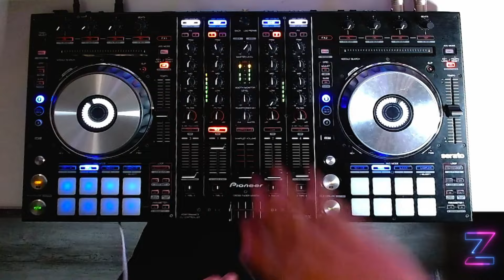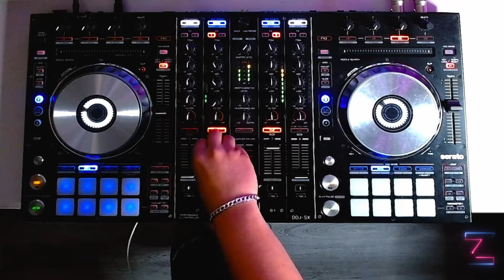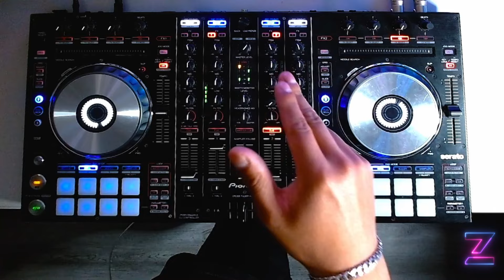PARTY MIX | #23 | Club, Mashups & Remixes - Mixed by Zola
Tracklist:
So Hi - Kream
Morenita (Matrida Extended Remix) - Hugel, Cumbiafrica, Matorda
Somebody's Watching Me (Castion Remix) - Rockwell Ft. Michael Jackson
Don't Stop The Music x Party Is Still Going (Francesco Perre mashup) - Rihanna vs. Otto Le Blanc
Hotel room Accelerate (Chris Ultranova Edit) - Peacemaker & Pitbull
Shape of You vs. The Blonde One (Gin and Sonic Mashup) - Ed Sheeran, Williams, Tim Hox, Gin and Sonic
Everybody Candy Shop (NexBoy Mashup) - 50 Cent x SIKS
DJ Turn It Up (Rogerson Remix) - Yellow Claw
Cono (Brandon Remix) - Puri x Jhommountain x Adje
Turn Off The Lights vs Lose Control (Netgate Mashup) - James Hype vs. Chris Lake, Alexis Roberts
Laugh Now Cry Later (KREAM Remix) - Drake
Dress Code (KREAM REMIX) - Mau P
BLUR - Kream x Marlo Rex
Push Up x Yeah (WILLO Mashup) - Creeds & NOME vs Usher
You've Done Enough (John Summit Remix) - Gorgon City & DRAMA
Human - John Summit Ft. Echoes